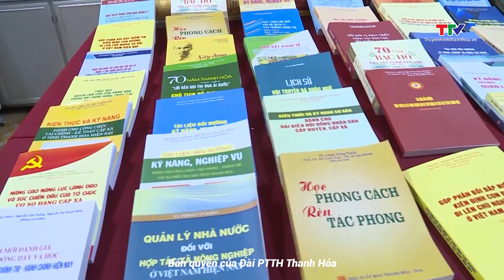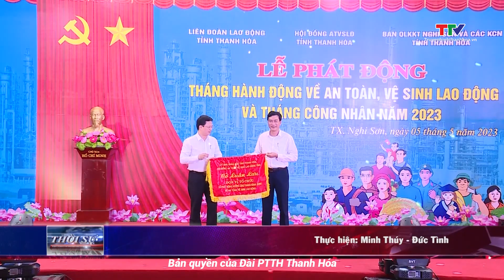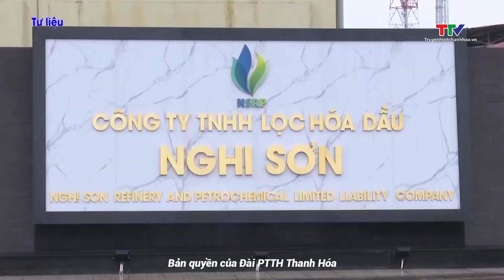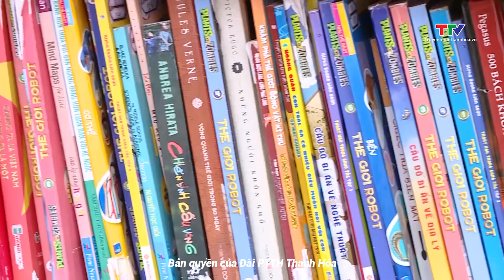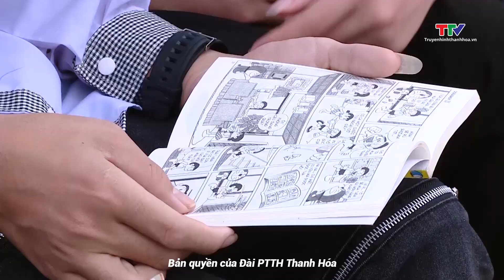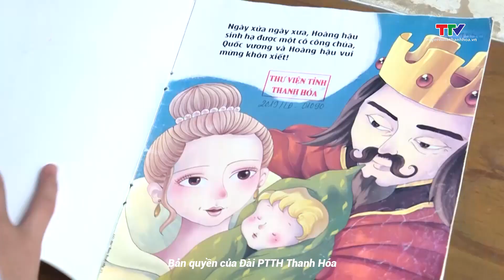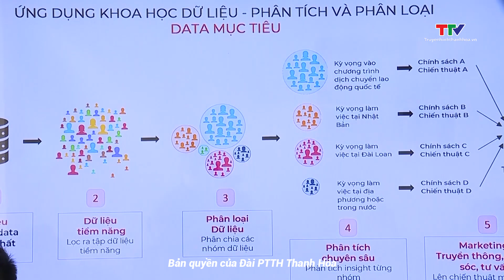Bản tin thời sự trưa 6/5/2023